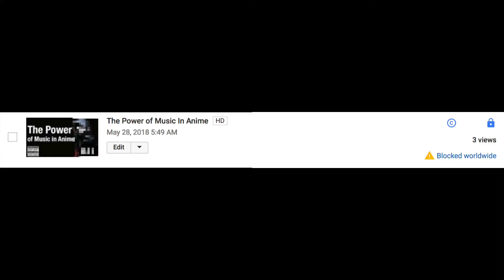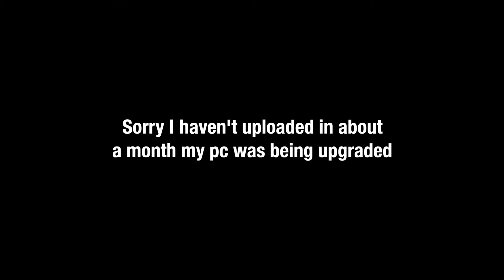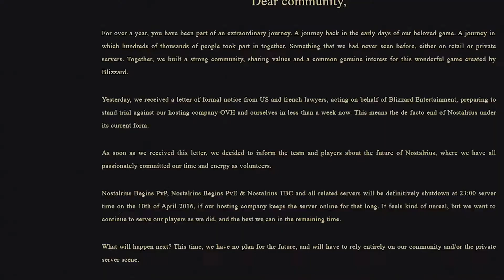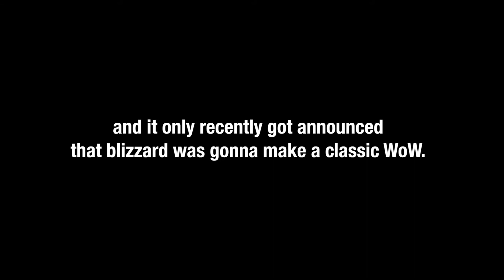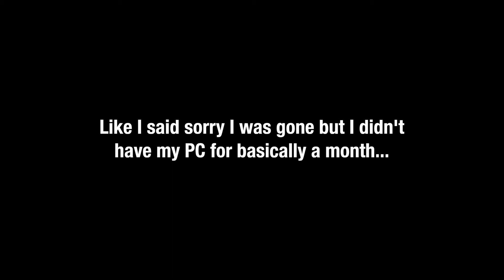The Problem With Marvelous Entertainment and Copyright Strikes